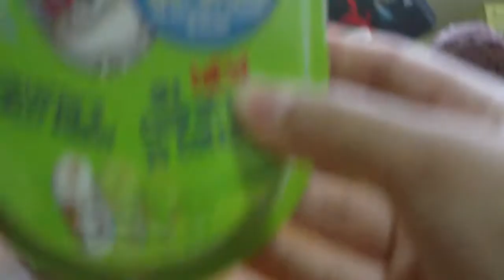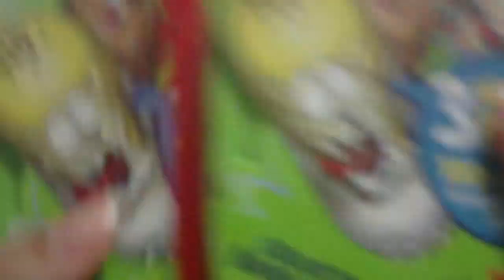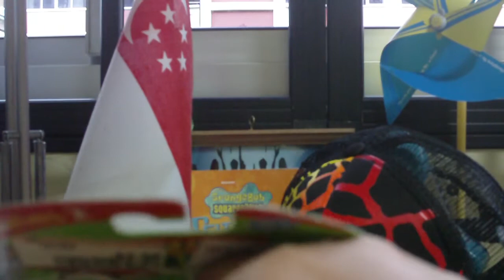Opening 2 Mighty Beanz Series 2 2010 3-Packs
Also, look out for new spongebob news vids coming very soon!